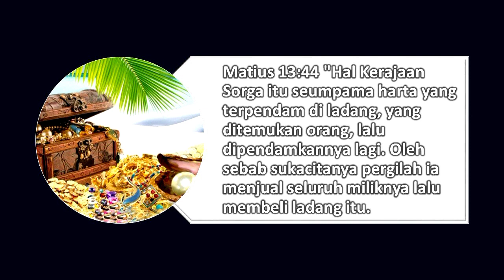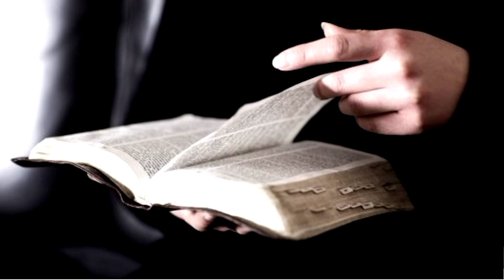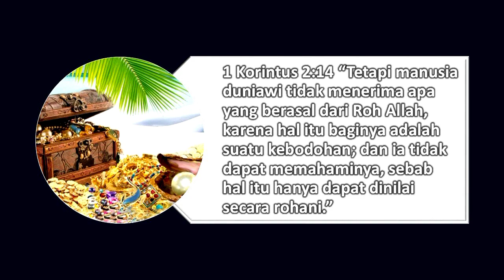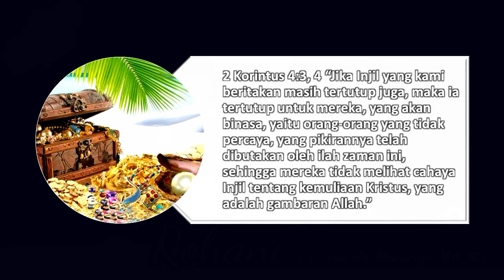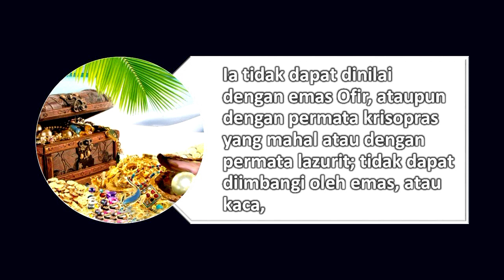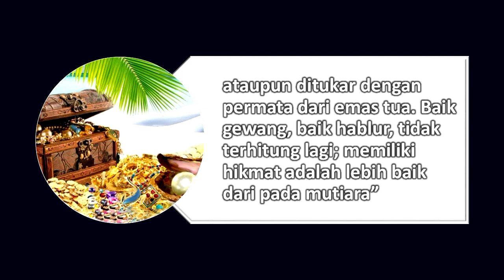Harta Yang Terpendam - Apakah Itu? / Perumpamaan Yesus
Breaking News Rohani: Harta yang terpendam - Apakah itu? Adalah pelajaran Alkitab dari konteks Perumpamaan Yesus yang ditulis dalam kitab Injil.
Dalam video ini dijelaskan tentang latar belakang Alkitab serta arti dari perumpamaan ini dan bagaimana aplikasinya dalam kehidupan setiap orang yang percaya kepada Tuhan. Tidak sama sekali bermaksud menjelekkan golongan kepercayaan tertentu.
Terima kasih kepada beberapa website yang sudah memungkinkan saya menggunakan gambar-gambar rohani sebagai alat visual ilustrasi.